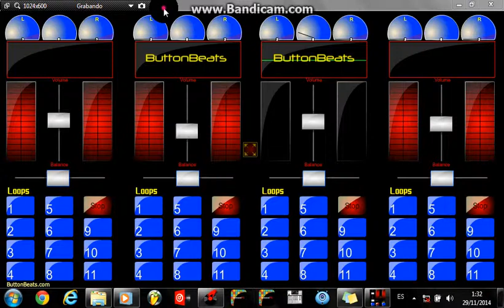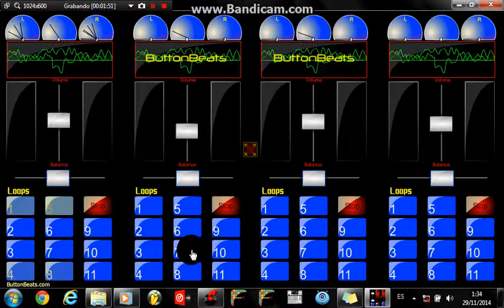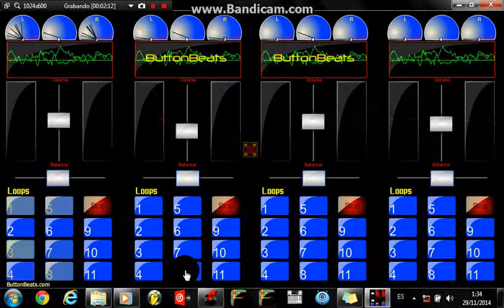Dmeter Dj Bù